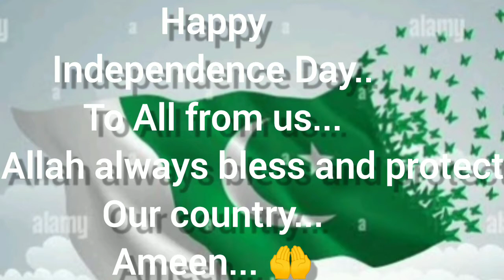14 August Special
Special quiz from kids regarding Pakistan independence day.
Kids Universe, KIDS UNIVERSE independence day
14 august
pakistan independence day
14 august 2022
pakistan
happy independence day
pakistan zindabad
14 august independence day
pak army
14 august status
14august
14 august song 2022
14 august craft
national assembly pakistan
national assembly live session
bol news
14 august song
ispr
pak
14 august hit song
new mili nagma
sarwat gillani
14 august whatsapp status
14 august dress design 2022
independence day craft ideas
independence day cake
independence day decorations
jashan e azadi mubarak
14 august card ideas pop up card